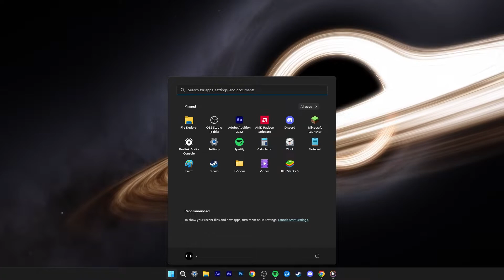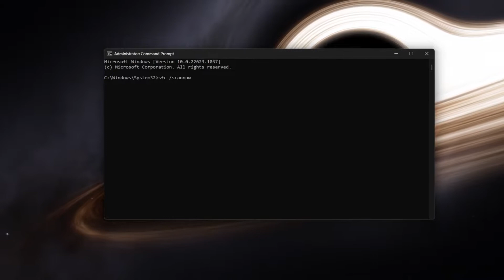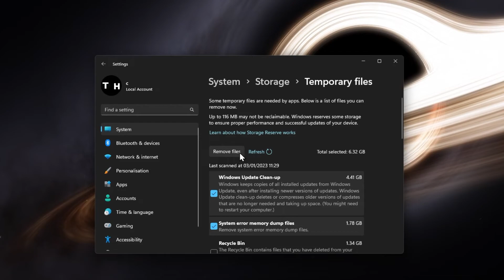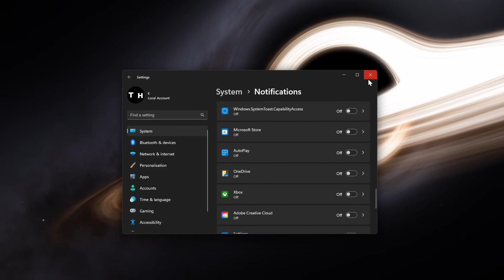How To Fix Windows Taskbar Freezing or Unresponsive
A short tutorial on how to fix the problem when your Windows taskbar is freezing or unresponsive.

Timestamps:
0:00 Introduction
0:17 Restart Windows Explorer Process
0:50 Windows System File Checker
1:25 Disable Startup Apps
1:51 Windows Update
2:11 Delete Temporary Files
2:51 Disable Notifications